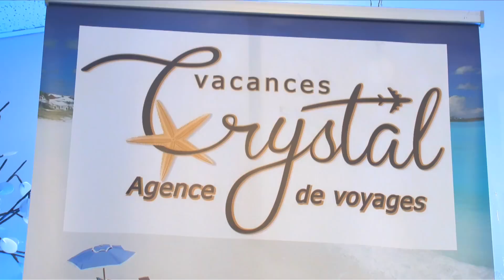Vacances Crystal en 60 sec